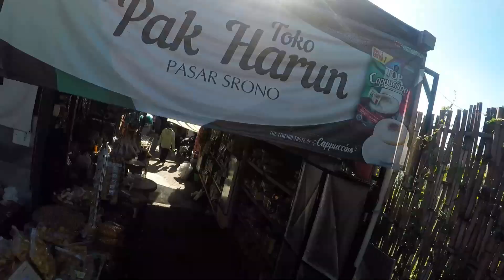Cari ISTERI di Pasar Beli KETUPAT | salembrot bajidot